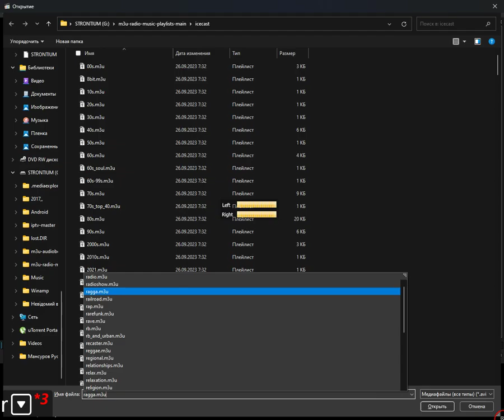icecast - railroad (Media Player Classic Home Cinema) (07.05.2024)